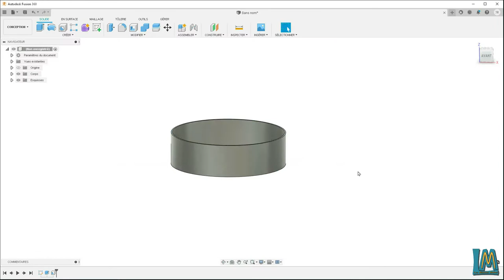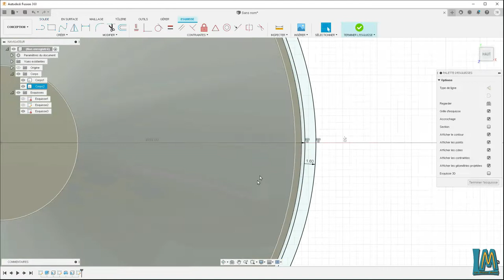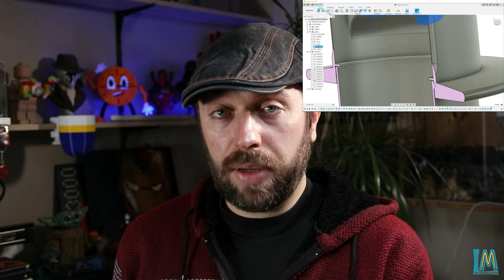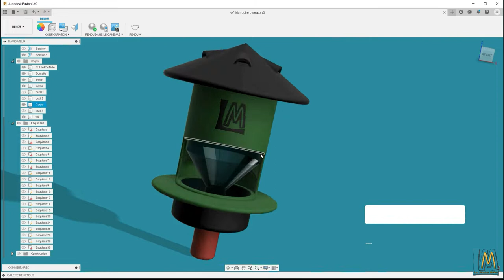Impression 3D d'une mangeoire à graine pour les oiseaux du jardin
Dans cette vidéo, je modélise une mangeoire à graine pour les oiseaux de mon jardin.

Si les oiseaus vous intérrèsse, rendez-vous sur ma toute nouvelle deuxième chaine "Jérémie Sbalade" ou vous verrez plus longuement les oiseaux profiter de cette mangeoire.